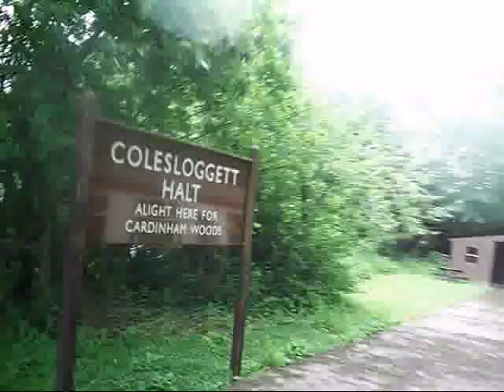Bodmin Parkway to Colesloggett Halt behind 4247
Bodmin Parkway to Colesloggett Halt behind 4247. Features Ex-GWR 2-8-0 Heavy Freight Tank 4247 hauing the last train of the day from Bodmin Parkway to Coleslogget Halt. Enjoy.